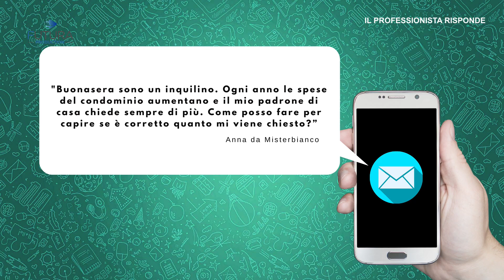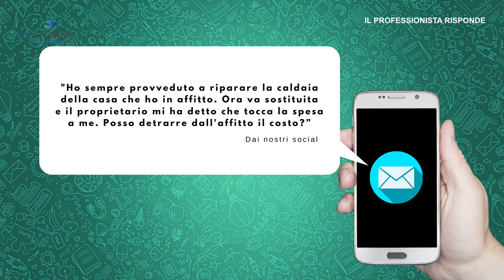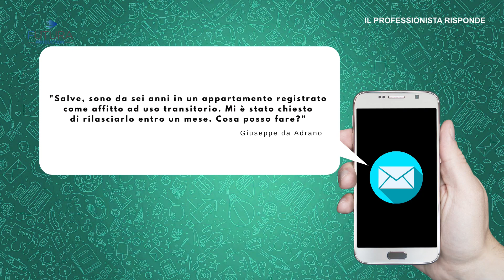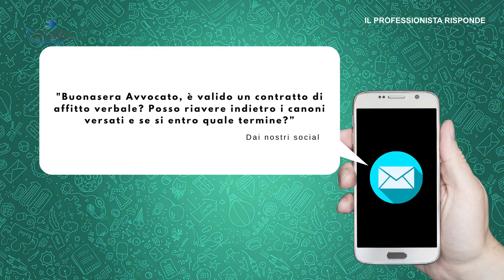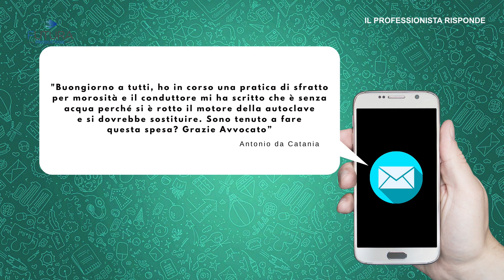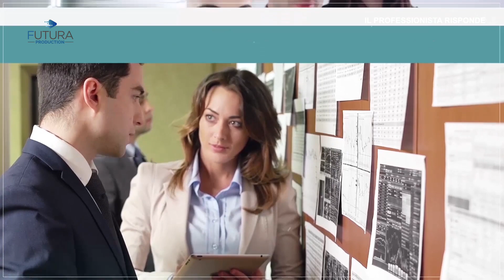IL PROFESSIONISTA RISPONDE EP.27 - OSPITE AVVOCATO RAPISARDA